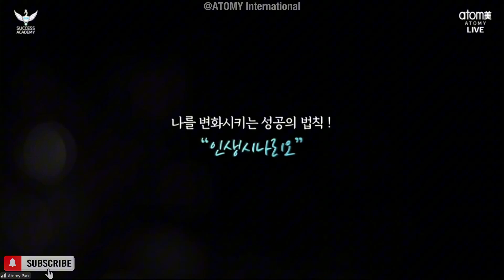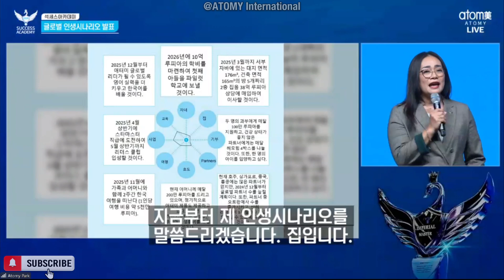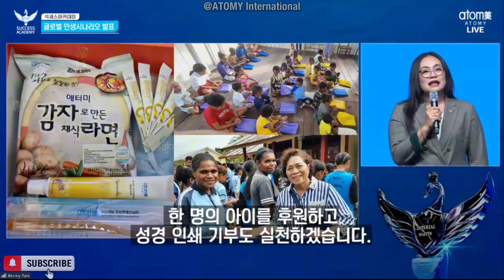Life Scenario Sharings - SRM Aprinda L. Mansawan 🇮🇩 @Korea Success Academy 15th November 2024